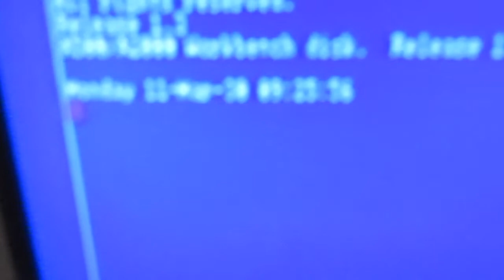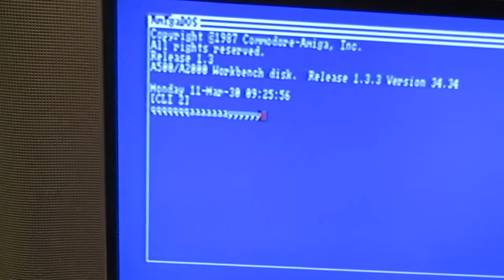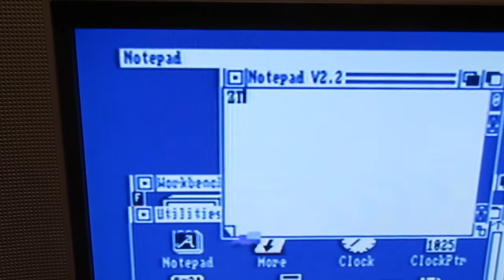Reparación de pistas de membrana de teclado Commodore Amiga con tinta Conductiva o Conductora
Es posible reparar pistas con una buena tinta conductora, creí que no se podría pero con la ayuda de un panel led de luz quedaron bien seccionadas y despues comprobe la continuidad con un multímetro después comprobar el funcionamiento en la computadora Commodore Amiga.